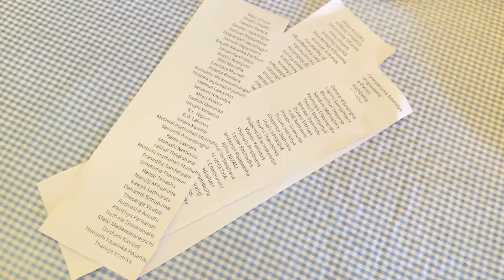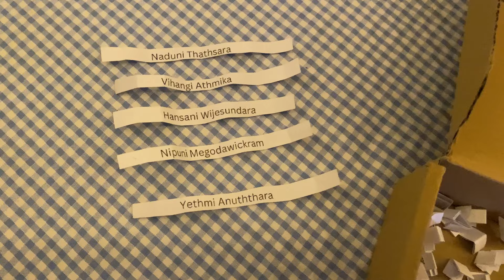Announcing Happy T Giveaway Winners🙌🥳🎉